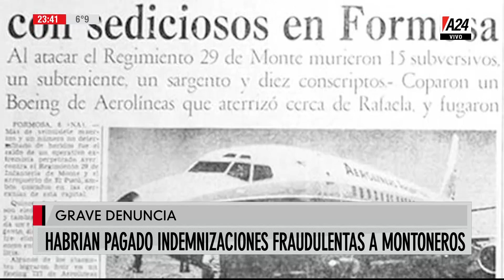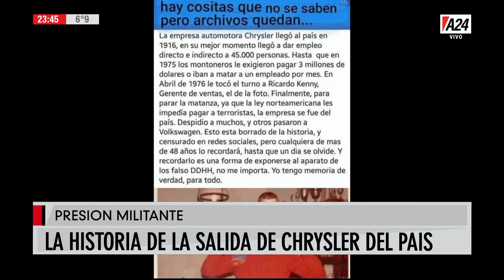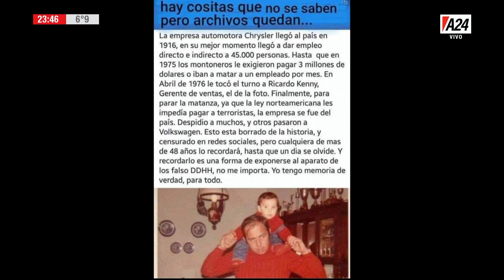Baby Etchecopar - Basta Baby - Programa completo (03/07/19)